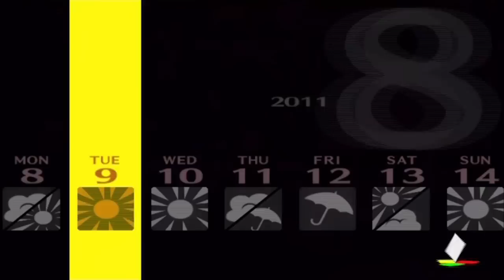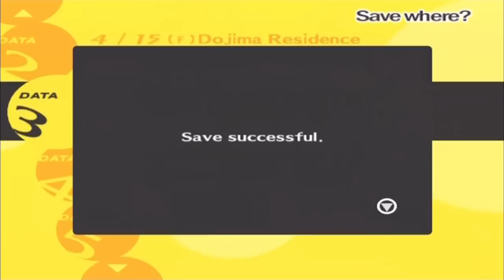Let's Play Persona 4 Undub (Expert) Part 62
"I could eat the ass out of a dead rhinoceros." - Fred Haise, Sr., Apollo 13